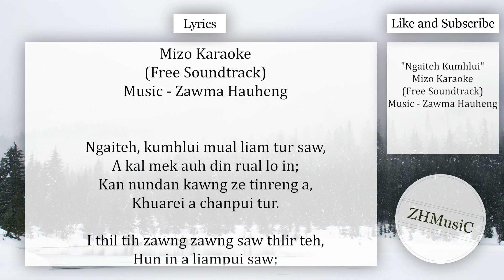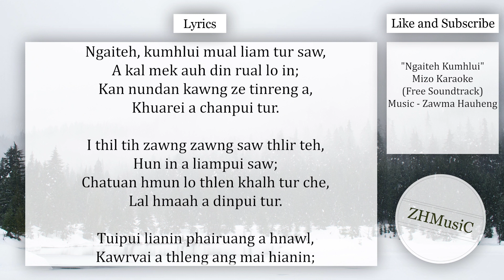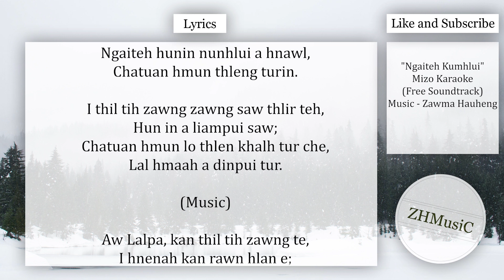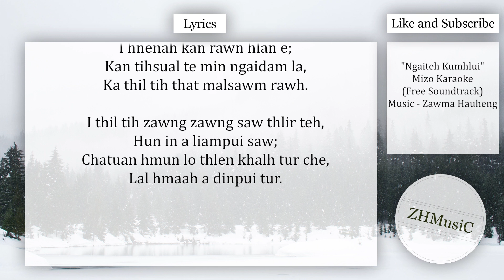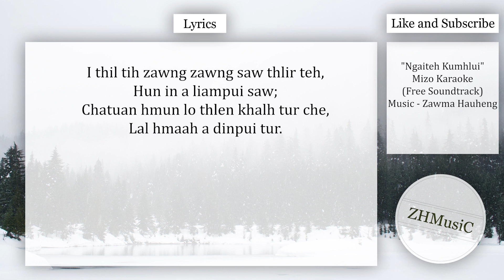Mizo Karaoke || TBC Zaithanpuia - Ngaiteh Kumhlui (Key - D#) Mizo Karaoke || 🔴FREE SOUNDTRACK🔴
D# key -

"Ngaiteh Kumhlui mual liam tur saw"
Mizo Karaoke
(Free Soundtrack)

Lyrics:
A kal mek auh din rual lo in;
Kan nundan kawng ze tinreng a,
Khuarei a chanpui tur.

I thil tih zawng zawng saw thlir teh,
Hun in a liampui saw;
Chatuan hmun lo thlen khalh tur che,
Lal hmaah a dinpui tur.

Tuipui lian in phairuang a hnawl,
Kawrvai a thleng ang mai hian in;
Ngaiteh hun in nunhlui a hnawl,
Chatuan hmun thleng tur in.

Aw Lalpa, kan thil tih zawng te,
I hnenah kan rawn hlan e;
Kan tihsual te min ngaidam la,
Ka thil tih that malsawm rawh.